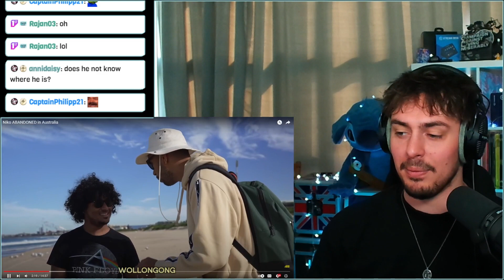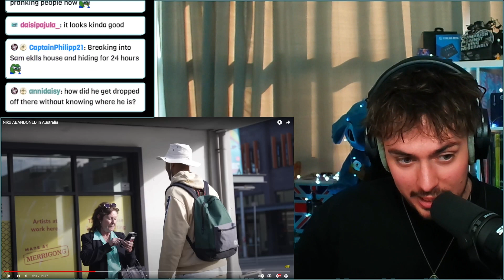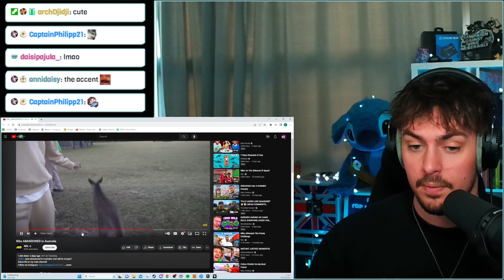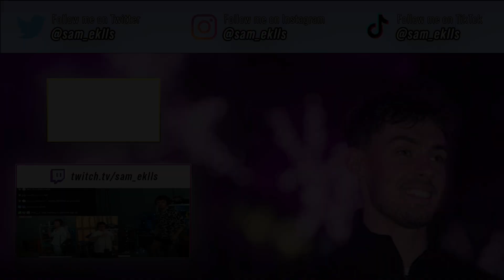Reacting to NIKO ABANDONED IN AUSTRALIA